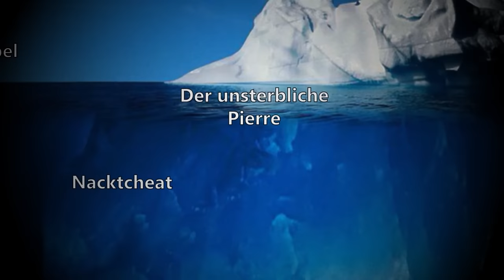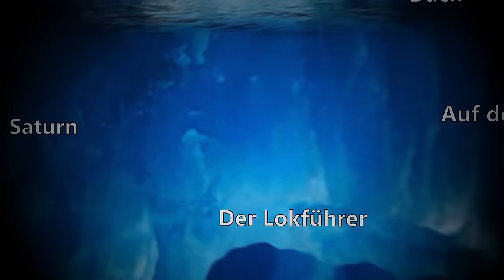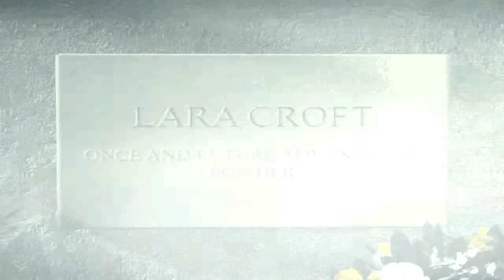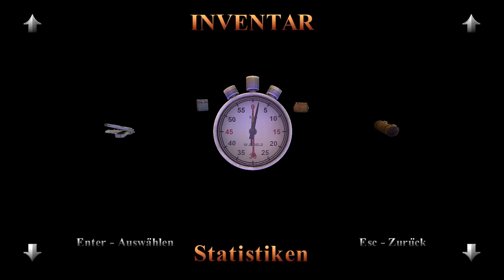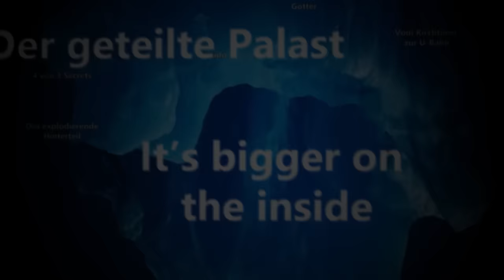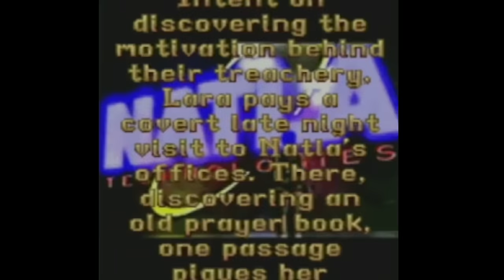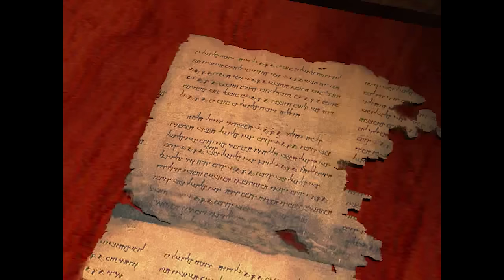Der Tomb Raider Eisberg erklärt | bekannte bis obskure Fakten über Tomb Raider 1-5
Wir werfen heute einen Blick auf bekanntere bis unbekannte Fakten und Theorien über Tomb Raider 1, 2, 3, 4 und 5.